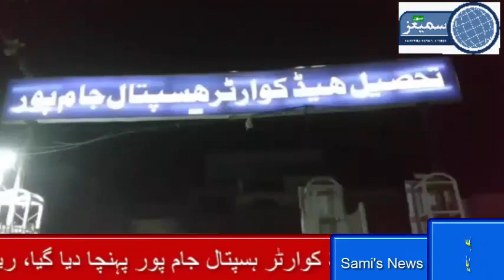جام پور میں غیر قانونی پیٹرول ایجنسی میں آگ لگ گئی